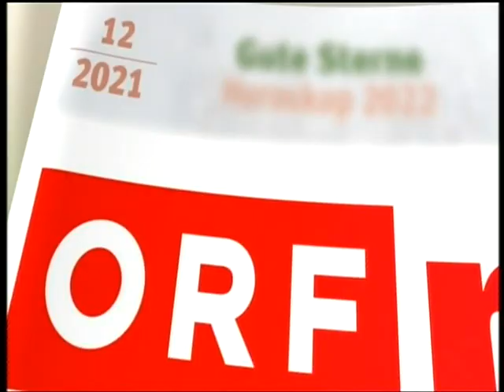Die Barbara Karlich Show - Mein Weg zum Erfolg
Thema: Mein Weg zum Erfolg
Prominente verraten heute ihre ganz persönlichen Erfolgsstrategien. Ist der Weg an die Spitze immer steinig oder kann es manchmal vielleicht auch ganz einfach sein, seine Ziele zu erreichen?

Die ehemalige Eiskunstläuferin, zweifache Europa- und Weltmeisterin und Olympiasiegerin Trixi Schuba entdeckte bereits im Alter von vier Jahren ihre Liebe zum Eislaufen. Die Olympia-Goldmedaille gewann sie 1972 in Sapporo. Eines weiß sie ganz genau: „Ohne Disziplin gibt es keinen Erfolg.“

Die ehemalige Schauspielerin und Musicaldarstellerin Gabriele Jacoby wurde schon als Kind von ihrer berühmten Mutter Marika Rökk inspiriert. „Ich lernte sehr früh, was es bedeutet, diszipliniert zu sein. In meinem Beruf ist Disziplin das Um und Auf. Aber auch Glück gehört zu einer erfolgreichen Karriere.“

Der Kinder- und Jugendbuchautor Thomas Brezina schrieb über 550 Bücher. „Zum Erfolg braucht man auch viel Leidenschaft“, ist sich der Bestsellerautor sicher. „Die Freude, an dem, was man tut, muss im Vordergrund stehen, egal in welchem Beruf.“

Der Opernstar Daniela Fally findet es wichtig, seiner inneren Stimme zu folgen, immer sein Bestes zu geben und täglich seinen Zielen nachzugehen. „Erfolg ist für mich, all das leben zu dürfen, was ich mir immer erträumt habe.“

Das ehemalige Skirennläufer Fritz Strobl hat seine Wurzeln nie vergessen und ist sich sicher, dass ein guter Familienzusammenhalt wichtig ist, um erfolgreich zu werden. „Ich sehe meine Karriere als ein Mosaik mit vielen Steinen und jeder einzelne hat seine Wichtigkeit und einen Sinn - ohne familiären Rückhalt geht es nicht.“

Der Spitzenkoch Harald Brunner weiß, dass man zum Kochen neben dem Talent auch Kreativität und sehr viel Disziplin braucht. „Nur mit Talent gesegnet zu sein, reicht nicht aus“. Für den Chef- und Haubenkoch bedeutet Erfolg, wenn seine Gäste zufrieden sind und bald wieder kommen.

Erstsendung: 21. Dezember 2021 ORF-Fernsehen (ORF2)
Hierbei handelt es sich um eine neue Ausgabe von der neuen Staffel der, Spätnachmittags im ORF ausgestrahlten Talkshow "Die Babara Karlich Show" mit Talkmasterin Barbara Karlich, die allerdings noch in der Zeit der schlimmsten Phase, des heimtückischen und weltweit verbreiteten Coronavirus/Pandemie 2019/2020 produziert wurde, da diesmal nämlich und ausnahmsweiße nur eine Zuschauerin, die Gattin eines Talkgastes zusehen ist und eben deswegen im ORF Studio in Wien in der Sendung, auch keine weitere Zuschauer anwesend sein durften.